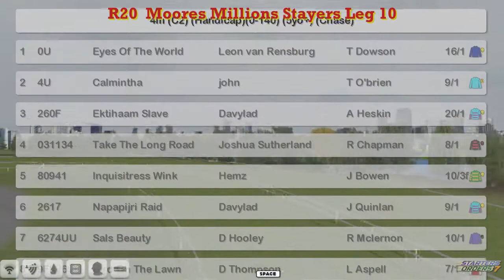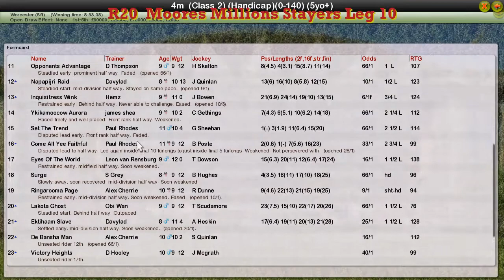NH WK7 R20 Moores Millions Stayers Leg 10